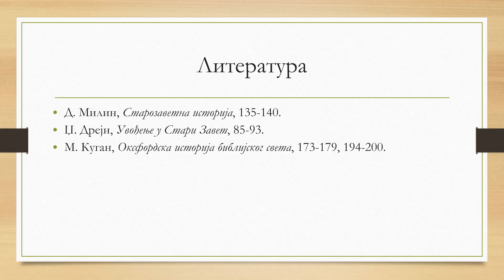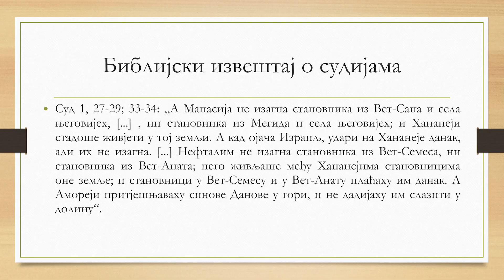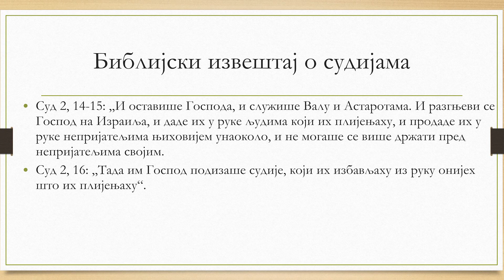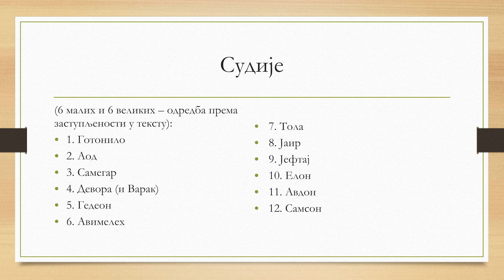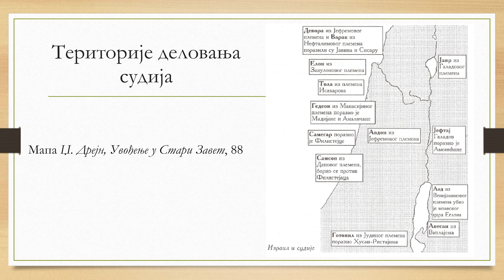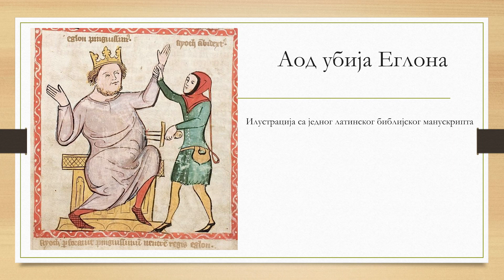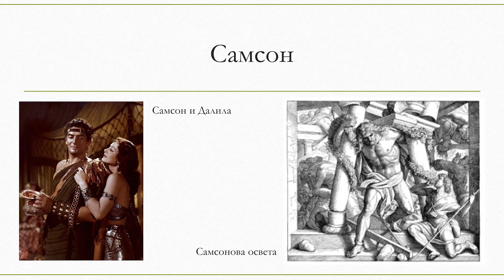E Learning - Старозаветна историја - Доба Судија - Предавање бр. 5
Програм реализован уз подршку Управе за сарадњу с црквама и верским заједницама при Министарству правде Републике Србије.